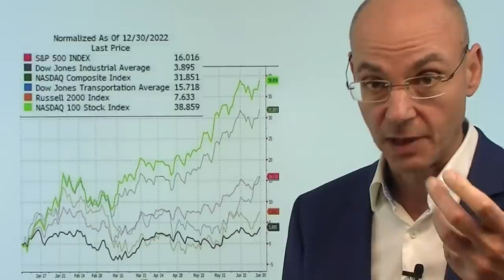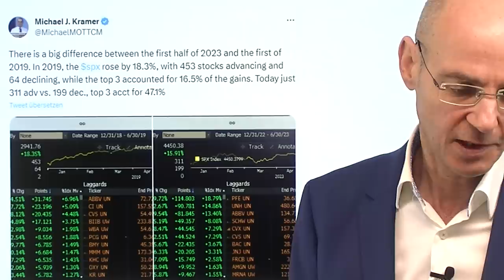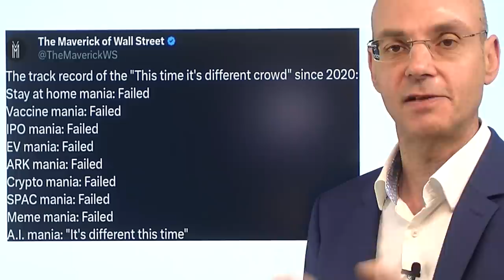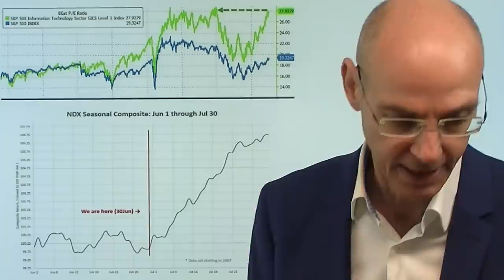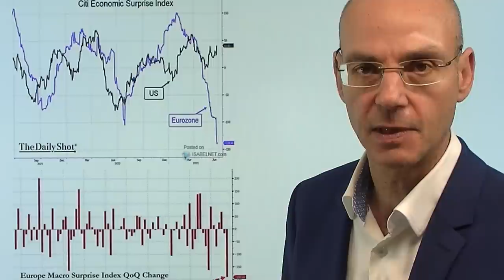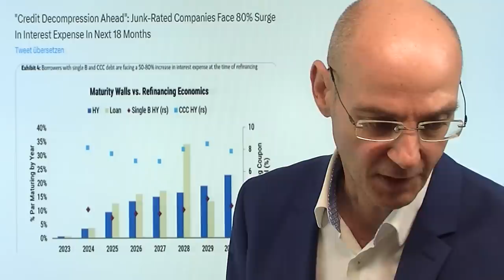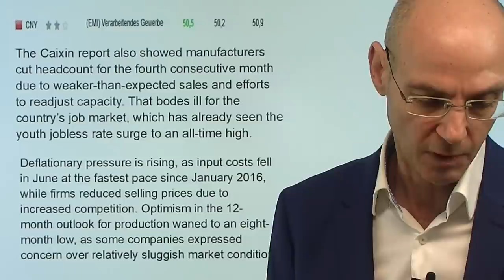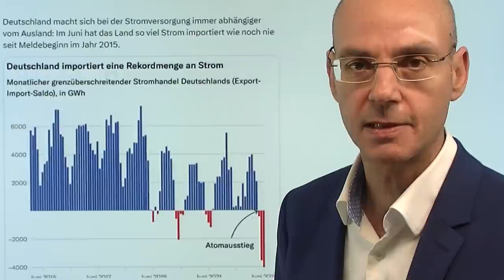Nasdaq-Rally: Die KI-Blase und das 2.Halbjahr! Videoausblick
Hinweise aus Video:

1. Kann Joe Biden die USA wirklich vor einer Rezession bewahren?

2. S&P 500, Nasdaq, Dax 40: Ansturm auf Aktien, ist jetzt jeder dabei?

Vor allem die großen Tech-Aktien aus dem Nasdaq 100 waren die großen Gewinner des ersten Halnjahres - geht das in der zweiten Jahreshälfte so weiter? Eher unwahrscheinlich. Denn die Nasdaq-Rally basiert auf dem Hype um sieben vermeintlichen KI-Akien - und die KI-Blase folgt dem Motto, das immer wieder scheitert, aber an das dennoch immer geglaubt wird: "diesmal ist alles anders". Aber was genau ist anders? Im Juli kommen die Zahlen der großen Nasdaq-Player - und dann müssen diese zeigen, dass mit KI bereits Geld verdient wird - oder das sehr bald passiert. Für das 2. Halbjahr mitentscheidend für die Märkte: wie entwickelt sich die US-Wirtschaft nach den zuletzt überraschend starken Wirtschaftsdaten? Hier dürfte es vor allem der US-Konsument sein, dem die Puste ausgeht..